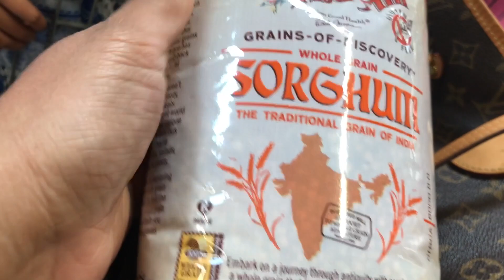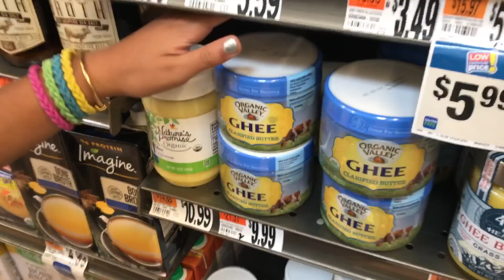Vlog : Our Plan Failed ...We Are Upset | A Day In My Life | Simple Living Wise Thinking